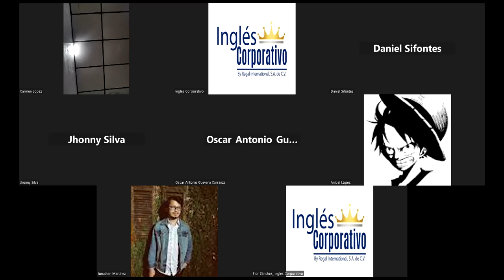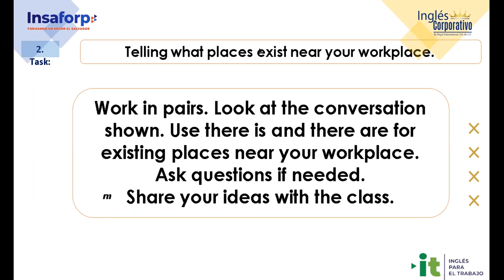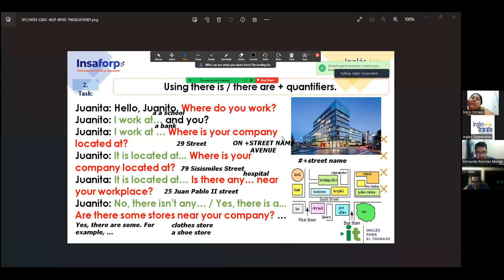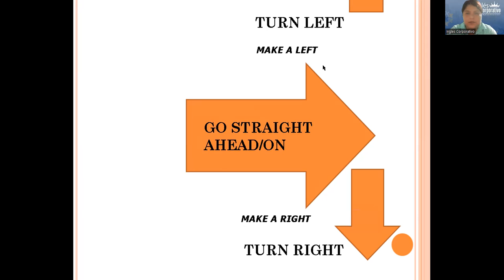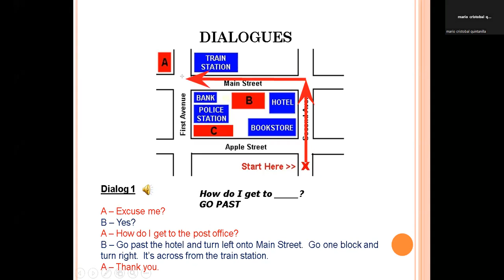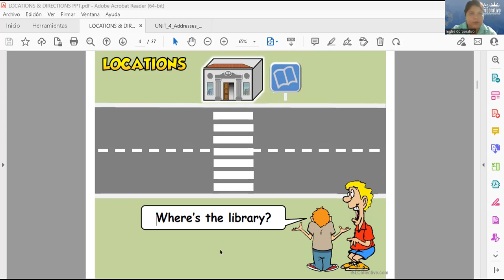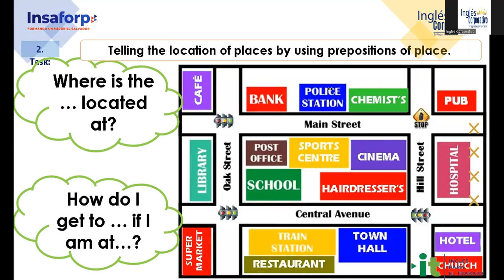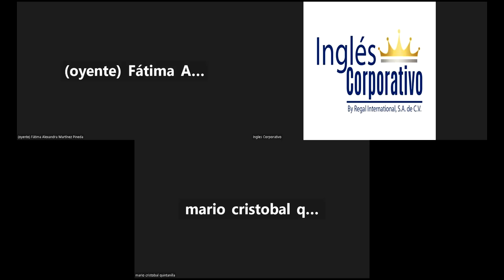Session 19- 18-05-23-29750-8048-0060/2023-Ramírez-Vocabulary Practice.